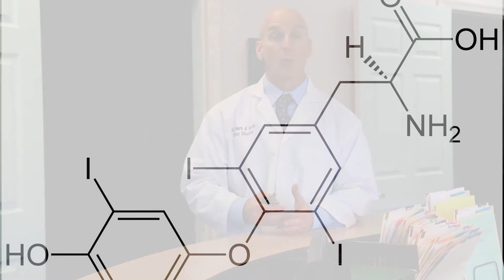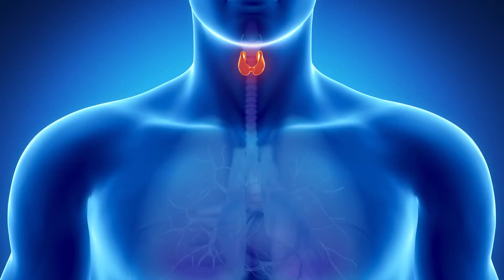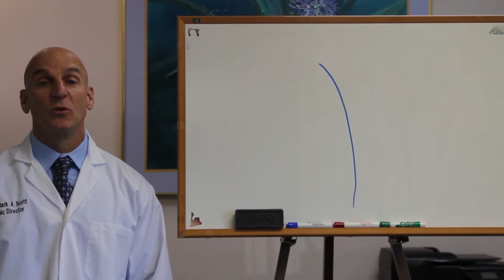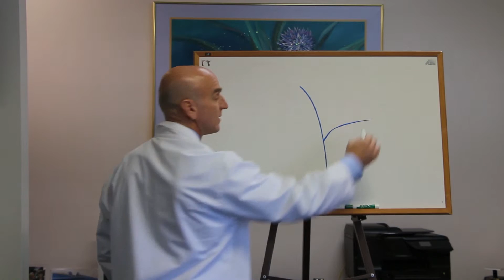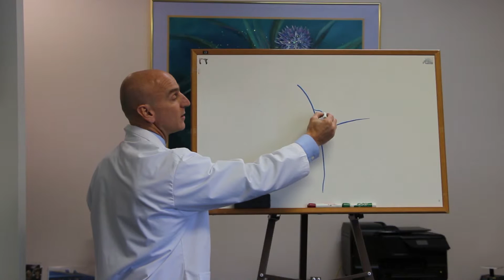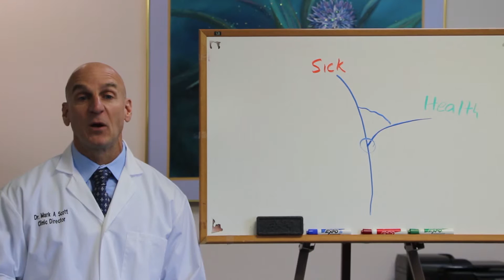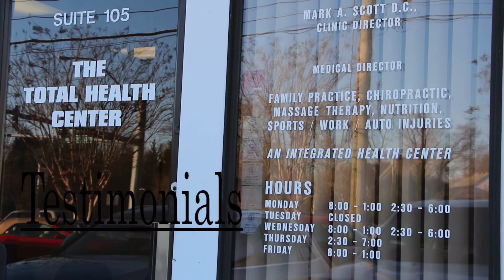Report Of Findings Dr Mark A Scott